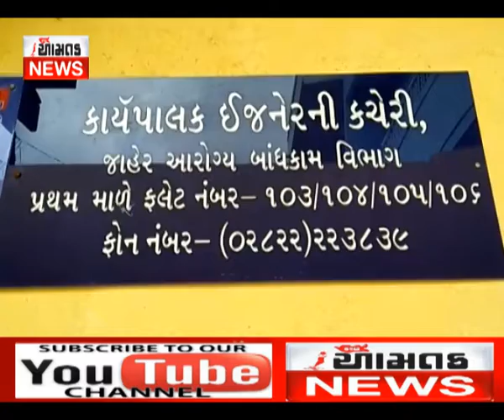મોરબીના અવધ ચોકડી નજીકના વાડી વિસ્તારમાં પાણીના ધાંધિયા (આમતક ન્યુઝ, ભુજ), વિજય ઘેલાણી મો. ૯૭૧૨૯૯૭૩